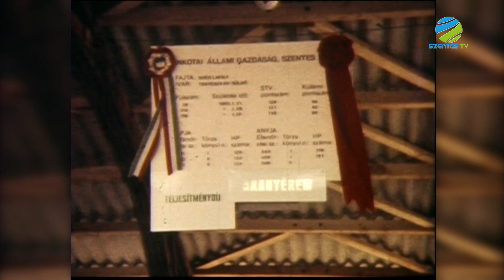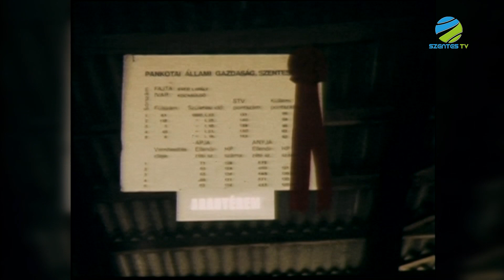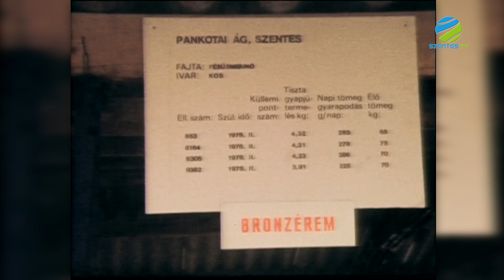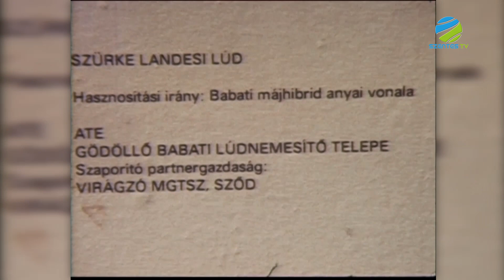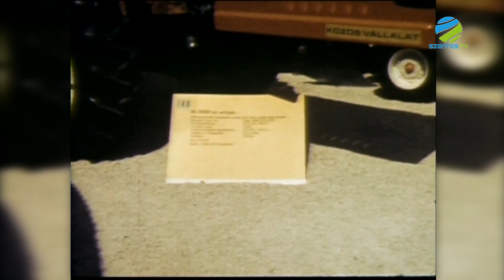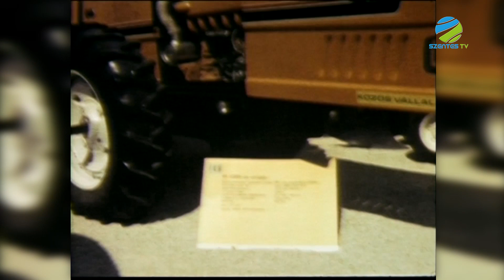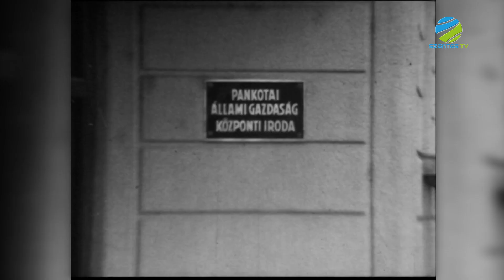Szentes Anno+ 47. adás - A Pankotai Állami Gazdaság filmarchívumából IV. rész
Szerkesztő-műsorvezető: Karikó-Tóth Tibor
Operatőr: Viola István
Szentes Televízió 2023. április
Az adás hossza: 17:50
Az adásban látható két kisfilm:
01:35 OMÉK 69 mezőgazdasági kiállítás 1980.
13:25 Pankota Iroda és külső helyszín

Megjegyzés:
Az első tudósítás elején a szakmai kiállításon aranyérmet nyert pankotai kocasüldők és kansüldők láthatóak. Megtekinthetjük a bronzérmes fésűs merinói juhokat majd a vásáron látható egyéb állatokat. A kisfilm segítségével megismerkedhetünk a korabeli agrárgépekkel és eszközökkel, majd  a színes összeállítás felidézi az 1980-as vásár forgatagát.
A második kisfilmet a 80-as években rögzítették. Az alkotó személye ismeretlen, az ÁllamGazdaság Bolex kamerájával készültek az anyagok Agfa Chrome super8 filmszalagra. A képsorok segítségével előbb bepillanthatunk az Állami Gazdaság irodájának életébe, majd egy külső helyszínen zajló építkezésre látogathatunk el.